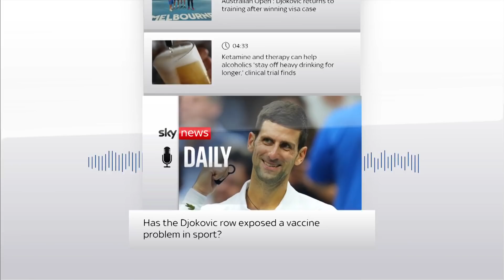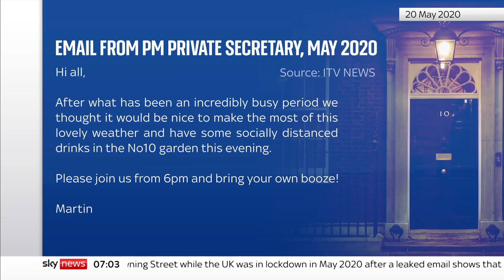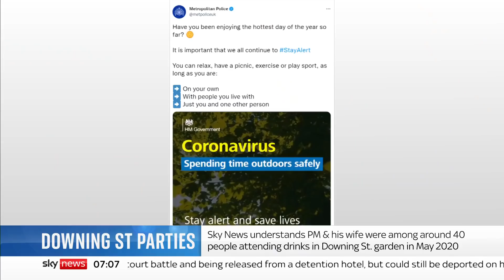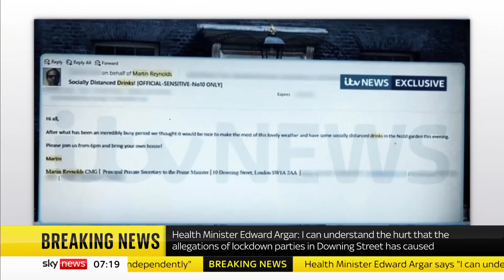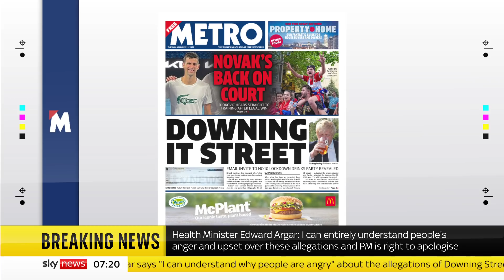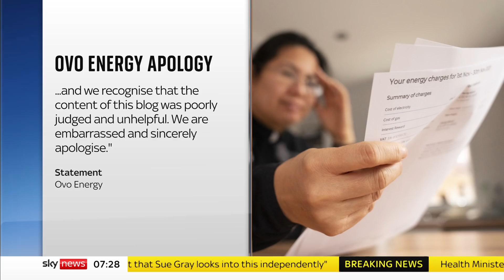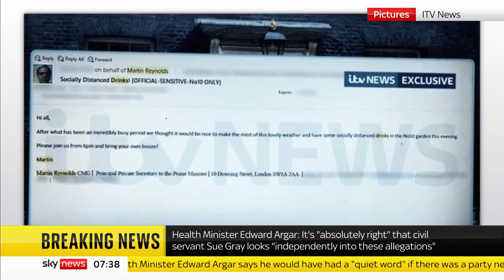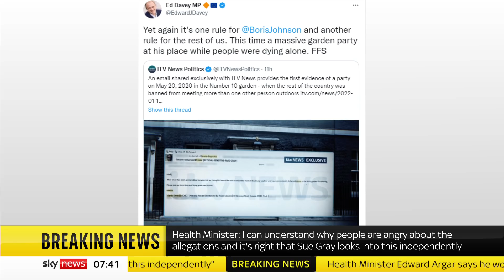Sky News Breakfast: PM could face police investigation into lockdown party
On Sky News Breakfast with Kay Burley on Tuesday, January 11:

- the Prime Minister faces calls to explain himself after apparently attending a Downing Street party at the height of the 2020 lockdown;
- will he stay or will he go? Novak Dojkovic practices in private as the visa row rumbles on;
- and taking heart, the dying man saved by a pig transplant.

Plus all the day's headlines and breaking news stories.